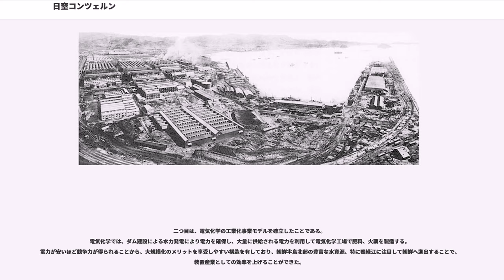日窒コンツェルン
日本の財閥・コンツェルン

日窒コンツェルン（にっちつコンツェルン）は、野口遵によって設立された、日本窒素肥料（日窒・現在のチッソ：事業会社としてはJNC）を中心とする財閥である。15大財閥の1つ。

1906年野口遵が曾木電気株式会社創立。1908年日本カーバイド商会と合併し、日本窒素肥料を設立。石灰窒素・硫安の製造に成功し拡大した。その後、人絹工業、合成アンモニアの製造にも成功。朝鮮にも進出し巨大化。工業中心の財閥を形成。設立者の苗字を取って「野口財閥」とも呼ばれていた。

第二次世界大戦の敗北により、総資産の90％近くを失い、戦後の財閥解体により日窒コンツェルンは解散した。

大学を卒業した野口は、福島県郡山絹糸紡績会社の技師長として水力発電事業に取組んだ。次に、シーメンス東京事務所に移ると、同じく水力電気事業のコンサルタント、エンジニアリング、電力利用設備のマーケティングを経験した。

1906年独立して曾木電気を興すと、鹿児島県川内川に出力880kWの水力発電所を建設した。また熊本県水俣まで送電して、45人の小工場ながら藤山常一と日本カーバイド商会を設立した。野口はこれを石灰窒素肥料の一貫生産とすべく、シーメンス社の前東京支社長、ケイラーの尽力を受け、1908年イタリアで石灰窒素製造特許の保有会社シアナミド社(シーメンスの子会社)から日本国内での製造権を譲り受けた。またベルリンでは発明者の博士から種々の伝授を受けた。

特許権を手にした野口は、曾木電気と日本カーバイド商会を合併、日本窒素肥料株式会社を設立した。出資の関係から大阪商船社長の中橋徳五郎が会長となり、野口は専務取締役、藤山常一は常務取締役となった。日窒コンツェルンは、この日本窒素肥料を中心に発展を遂げることになる。

当初の石灰窒素事業は必ずしも順調ではなく、藤山が世界で初めて連続的生産方法を開発したものの、製品の窒素含有量が少ないなど技術的課題があった。工場で製造を指導していたのは藤山であったが、創業間もない企業として製品化を急いでいたこともあり、野口は藤山を押しのけ悪戦苦闘の末に最初の製品を作り上げた。しかしこのことで藤山は日本窒素肥料を去り、三井の資本で電気化学工業を設立し強力な競争相手となった。

1914年の第一次世界大戦の影響で、それまで日本市場の過半を占めていたイギリスからの硫安の輸入が途絶し、硫安の市場価格は3倍近くに急騰し、高値は1918年まで続いた。日本窒素肥料は国内原料と自家発電を利用していたため生産費の上昇がなく、大戦中に大きな利益を上げた。

得られた資金を原資に事業拡大を考えていた野口は、戦争が終結したヨーロッパに1921年赴き、ドイツのグランツシュトフ社のビスコース人造絹糸技術、イタリアで最新の法アンモニア合成技術の導入を決めた。この二つの技術を実現するために、ベンベルグ絹糸製造の旭絹織物、アンモニア合成の延岡工場が建設された（いずれも現在の旭化成の前身）。

人絹糸を処理するときに得られるニトロセルロースは綿火薬の原料であり、平和産業から戦時産業へ転換可能な製品である。またカザレー式アンモニア合成法の導入により、森矗昶の昭和肥料（現・昭和電工）と激しく競争しながら日窒は国内総生産高の多くを占めるにいたった。

野口は水俣工場、延岡工場を拡張しながら、更に朝鮮でも大規模硫安製造業の建設を行った。1925年6月、朝鮮総督府から蓋馬高原の鴨緑江支流の赴戦江の水利権を得て、20万kWの赴戦江発電所を建設した。これにより1926年1月に朝鮮水電株式会社、翌1927年5月には、朝鮮窒素肥料株式会社が設立された。1933年5月には長津江、1937年1月には虚川江の電源開発に着手、合計12箇所の発電所で87万kWの電源を確保した。

これら蓋馬高原に建設したダムによる大電力を利用して、ダム群の日本海側にあたる咸鏡南道咸興郡には興南、永安、本宮の3工場が建設された。これらの工場では主に合成アンモニアを原料にした硫安、硫燐安などの肥料が製造されたが、他にも油脂、石炭低温乾留、アルカリ、カーバイド、火薬、金属精錬など多角的な化学工業が展開された。

興南地区には、朝鮮窒素肥料など10社を超える子会社、関連会社が設立され、面積は1980万m、従業員は4万5千人、家族を含めた総人口は18万人に達していた。設備能力では水電解設備は世界第1位、硫安は年産能力50万tで世界第...